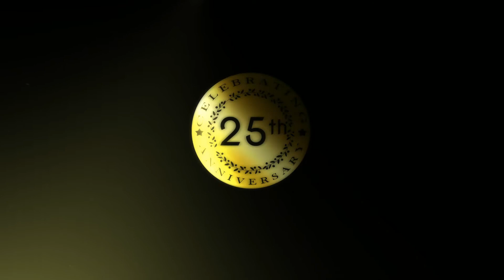Ashrudeen Digital Media Palakkad